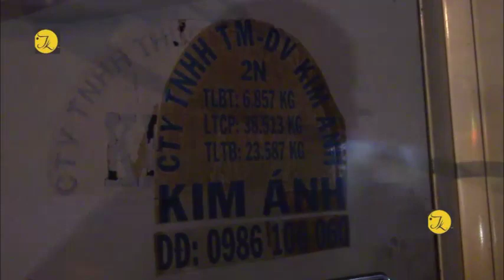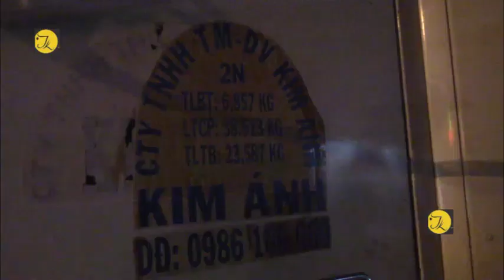Bình Dương, container cán 1 người tử vong trên đường ĐT 743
Theo một số người dân, vào khoảng 21h30 tối 1/3 xe máy mang BKS: 37L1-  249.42 do anh Bùi Văn Khương (30 tuổi, quê Thanh Hóa) điều khiển lưu thông trên đường ĐT 743 theo hướng từ thị xã Dĩ An ra quốc lộ 13. Khi xe lưu thông qua khỏi ngã tư 550 được khoảng 200m thì xảy ra va chạm với xe container mang BKS: 61L- 9104 lưu thông cùng chiều.
Cú va chạm khiến anh Khương ngã ra đường và bị bánh xe container cán qua người tử vong tại chỗ. Tại hiện trường, thi thể anh Khương nằm bên cạnh chiếc xe máy.

Nhận tin báo, lực lượng chức năng đã có mặt phân luồng giao thông, xử lí hiện trường vụ tai nạn.

Nguyên nhân vụ va chạm đang được tiếp tục điều tra làm rõ.